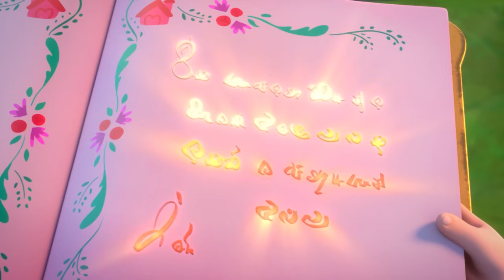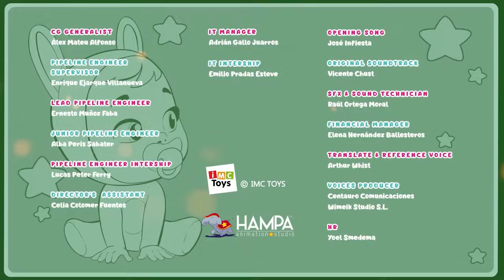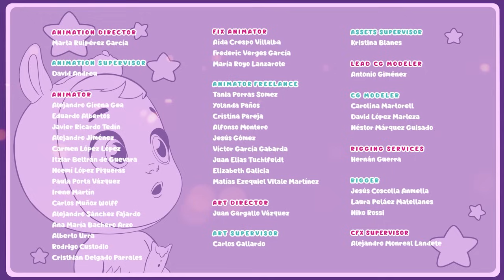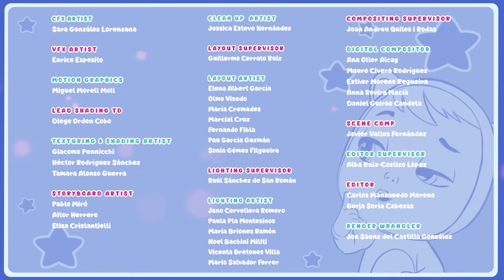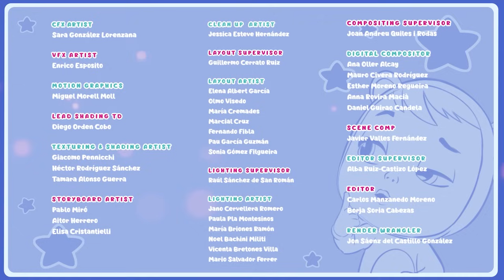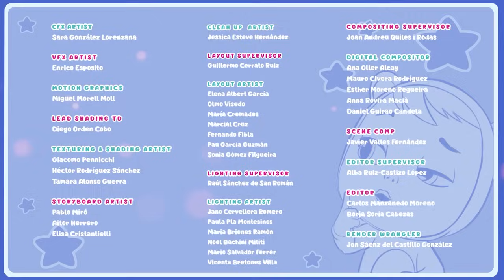Mesék és TANULSÁGOK 💎 CRY BABIES 💧 MAGIC TEARS 💕 Teljes Epizódok 🌈 Rajzfilmek Gyerekeknek